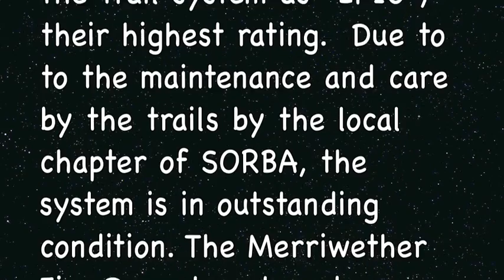Big Rock Loop Rescue Training with the incredible "BALISTICA"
Emmons Off Road Rescue System's Balistica.  Four wheel steering rescue wagon that can be pulled by motorcycle, ATV or by hand.  Balistica M-class shown is 34" wide!  More styles of rescue trailers, all for narrow access and rough terrain, Ready to rescue for around $2000.